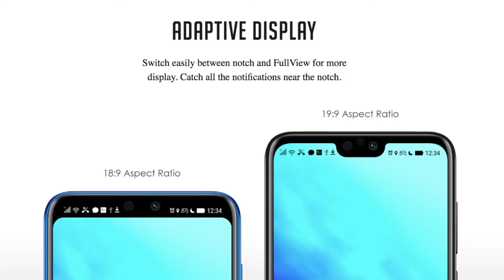Honor 9N Launched - Specifications , Features , Pricing And More Details In Hindi